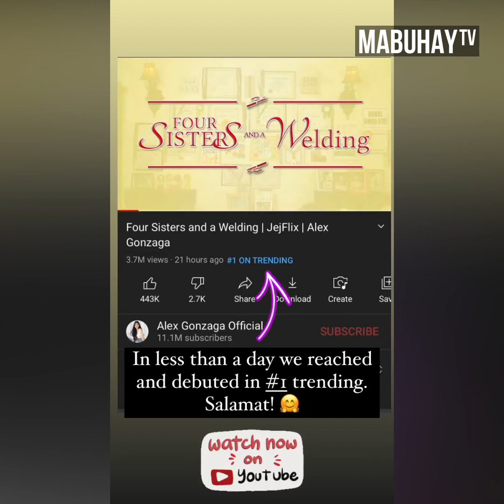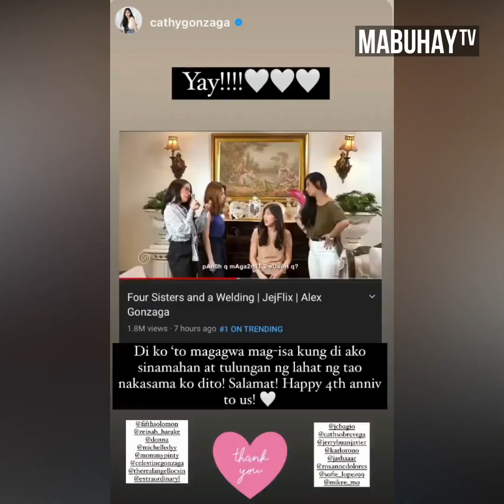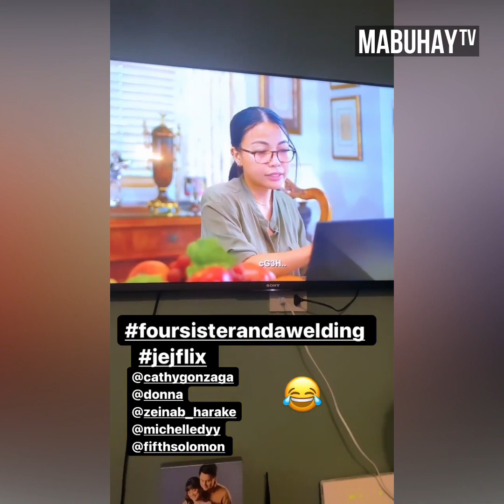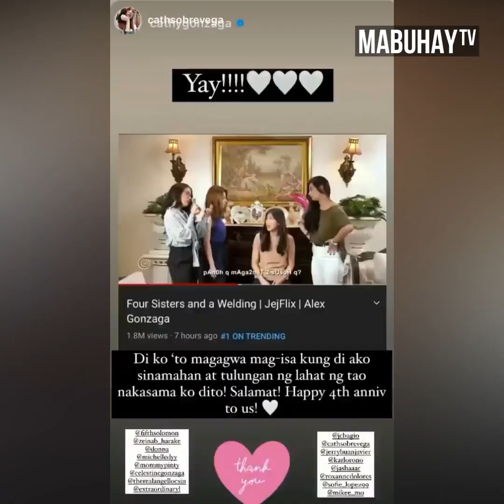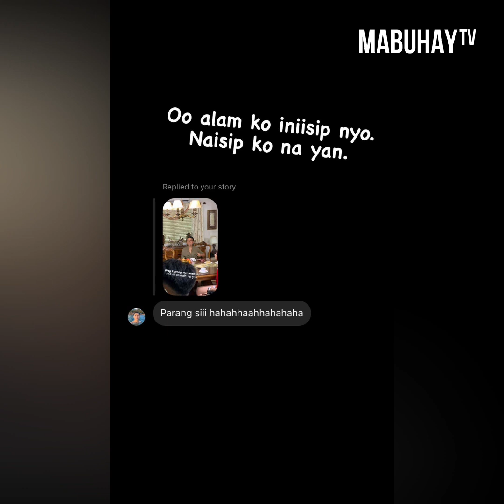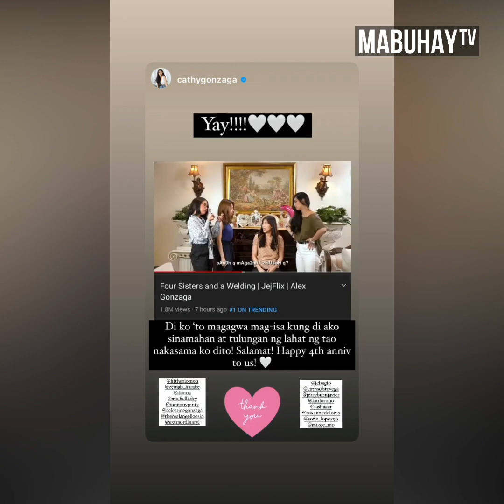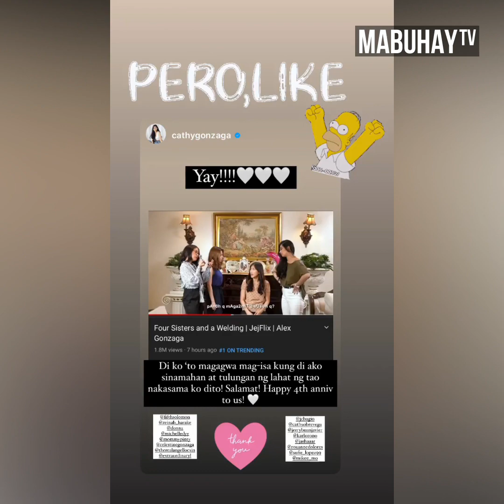FOUR SISTERS AND A WELDING (IG Behind The Scenes) | Mabuhay TV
Take a look at some of the behind the scenes of the parody version of "Four Sisters and a Wedding" by Alex Gonzaga, Michelle Dy, Zeinab Harake, and Donnalyn Bartolome. This hilarious comedy short film was created in celebration of Alex Gonzaga's 4th year anniversary on YouTube.

Four Sisters and a Welding | JejFlix | Alex Gonzaga |

(Note: If you wish to take down this video.